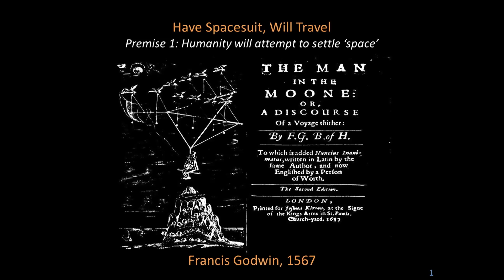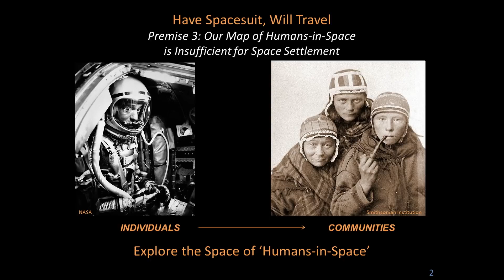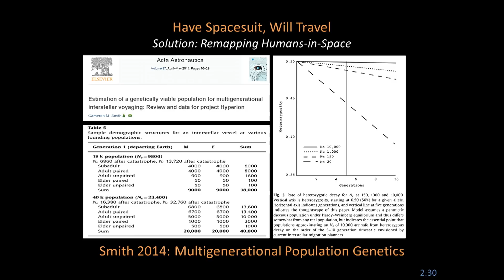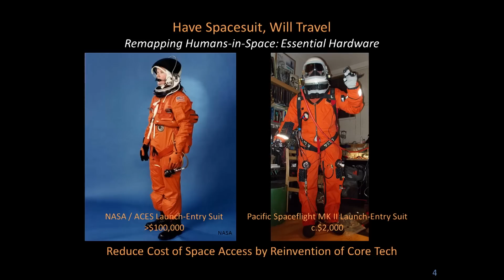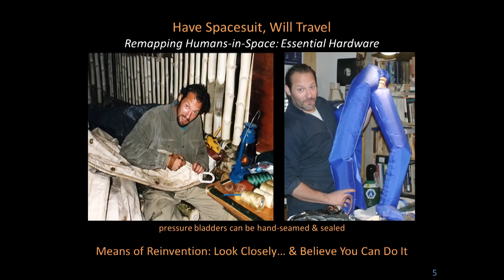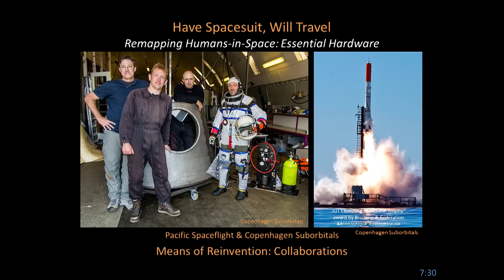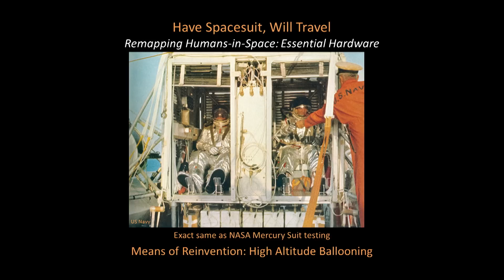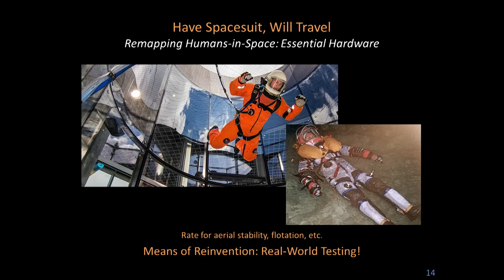Have space suit -- will travel | Cameron Smith | TEDxBrussels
This talk was given at a local TEDx event, produced independently of the TED Conferences. Have Space Suit - Will Travel

Cameron Smith occupies, and in fact defines, the extreme end of the maker movement. He’s an archeologist, explorer, and academic, most importantly for TEDx Brussels however he’s also an autonomous astronaut. He couldn’t join NASA’s official program because of his eyesight so instead he’s built a spacesuit for himself - in his living room - for $2,000 (NASA’s cost $12million). To prove his suit works he’s also made himself a balloon that will take him up to 50,000 feet where the cirrus clouds form.

Cameron teaches human evolution and prehistory at Portland State University with a specialism in use wear analysis - analysing the cutting edges of artefacts to determine what they’ve been used for and why. He’s published numerous peer reviewed articles and books about the peoples of the Pacific North West, specifically riverine and maritime cultures along the Columbia River. His research has also included an estimation of how many people we would need to sustain the human race for centuries-long space travel.

He’s a life fellow of the Royal Geographical Society and has been a long-time explorer of wild places both Arctic and sub-arctic. Recently he sailed a log raft off South America and crossed the Vatnajokull ice cap of Iceland. The design and making of a home made space suit is the latest version of a long running passion for the wilds that sees the stratosphere as an unexplored frontier. Cameron has been working with Copenhagen Suborbitals whose stated mission is to prove to the world that launching a person into space without government funding or regulation is possible and desirable.